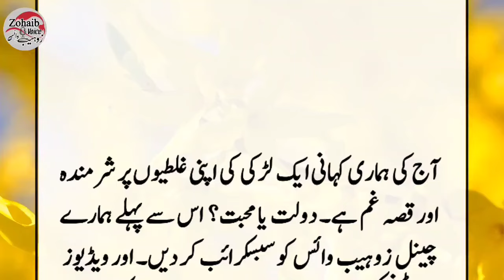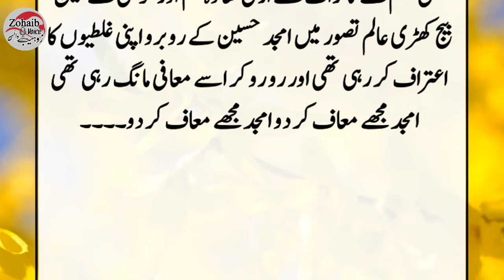Salma k Dewar Ne Us k sath Zyati ki to Usk Shohar Ne || Moral story in Urdu